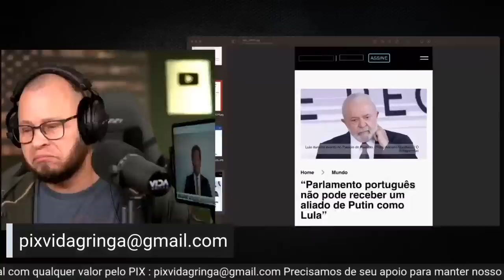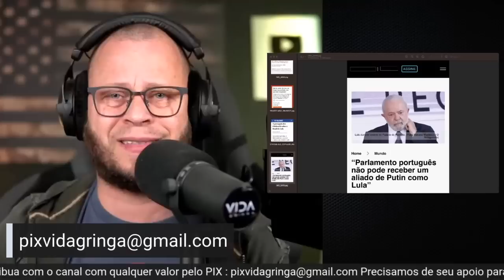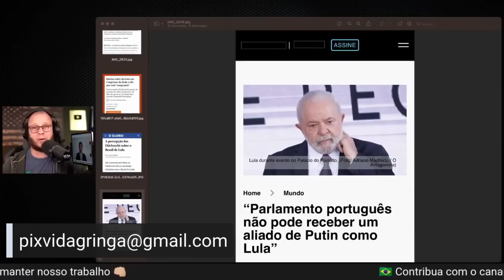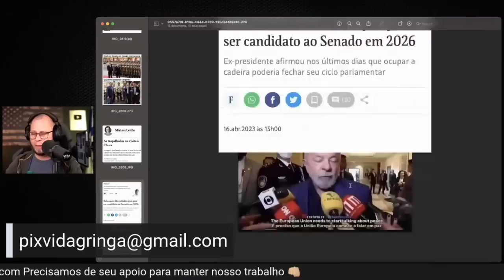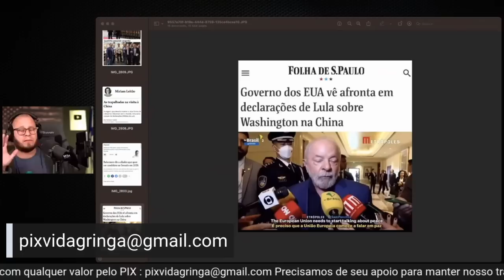LULA MIJÃO É BARRADO E BOLSONARO CONVIDADO DE HONRA